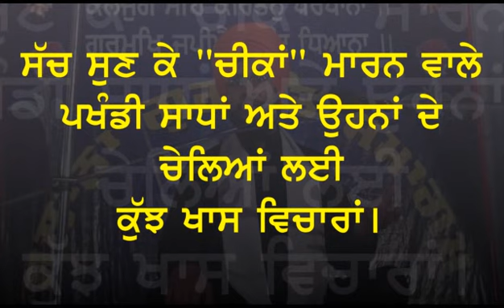ਸੱਚ ਸੁਣ ਕੇ "ਚੀਕਾਂ" ਮਾਰਨ ਵਾਲੇ ਪਖੰਡੀ ਸਾਧਾਂ ਅਤੇ ਚੇਲਿਆਂ ਲਈ ਕੁੱਝ ਖਾਸ ਵਿਚਾਰਾਂ By Baljeet Singh Delhi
PIND - SAHARI, GURDASPUR, PUNJAB